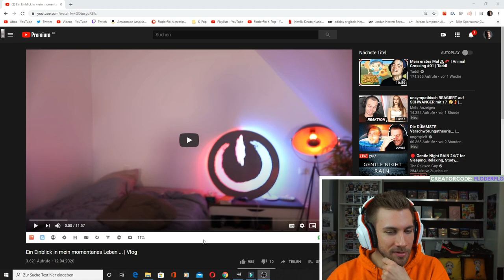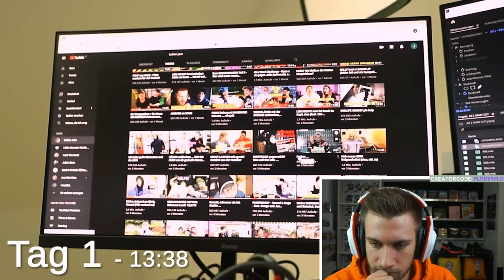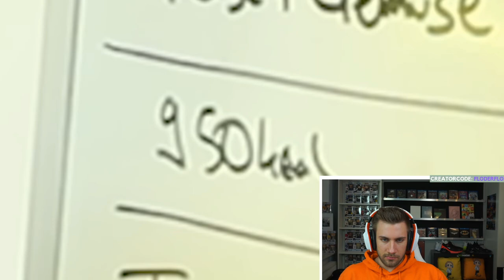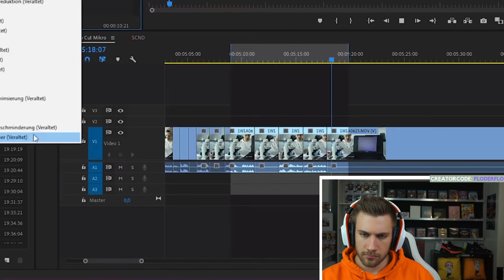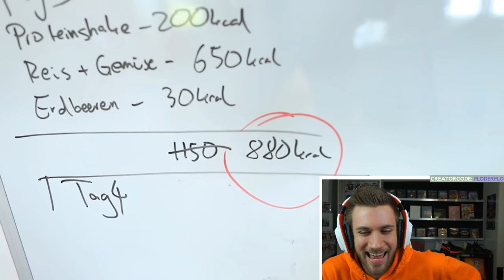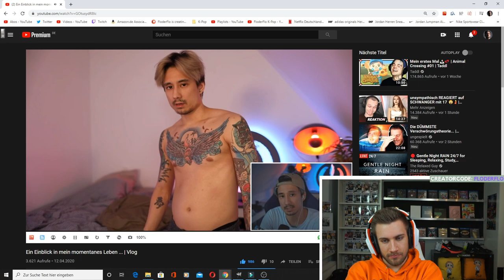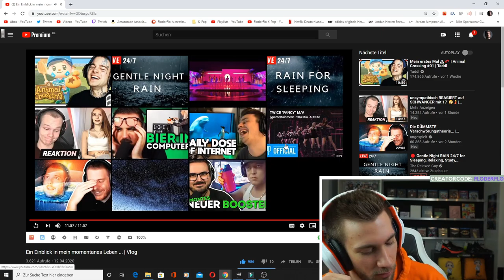Dieses Video hat mir die Augen geöffnet... Reaction auf Julien Bam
Flo M.
Postfach 11 61
25442 Quickborn

Flo M.
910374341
Packstation 117
25451 Quickborn